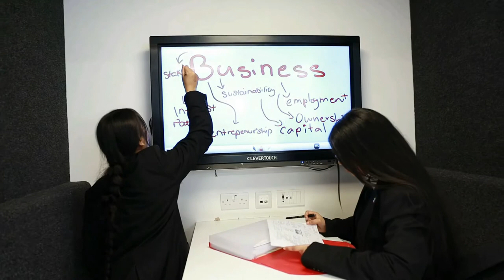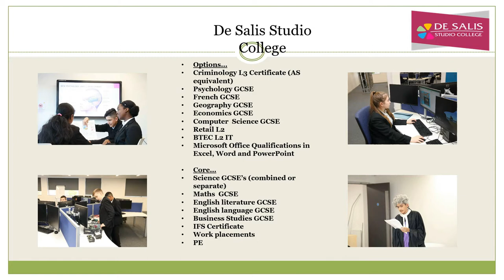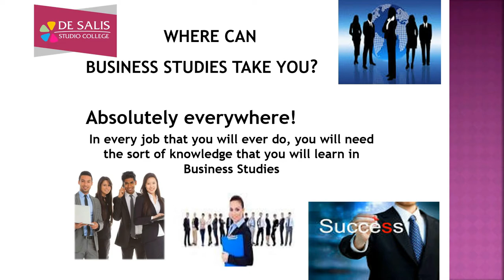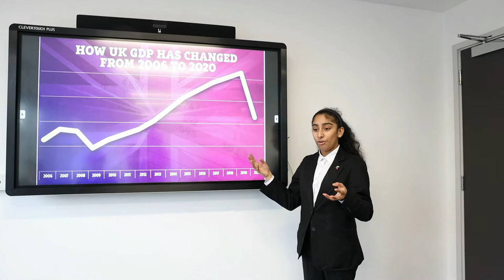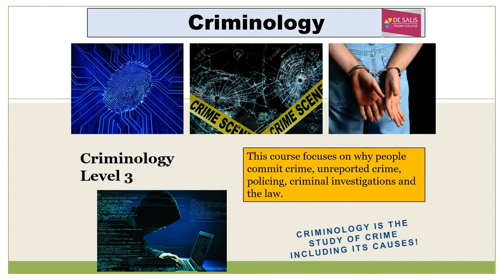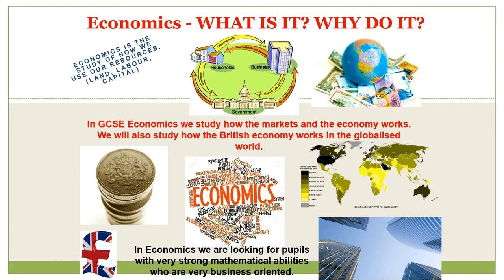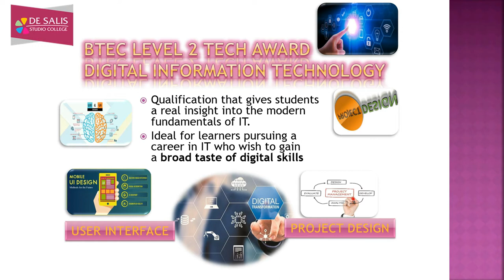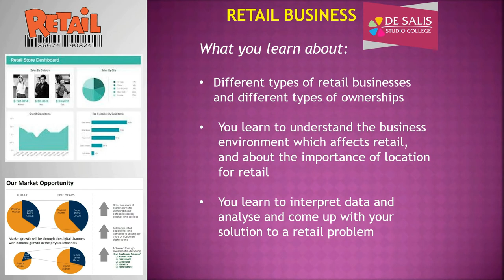De Salis Studio College Year 8 Options Evening